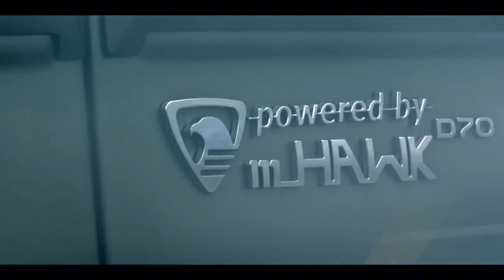Mahindra Bolero 2024 Model Launch| Only 9.50 Lakh | New Bolero Top Model | Price and Review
– Mahindra Bolero specs & features

- Engine : 1493 cc
- Ground Clearance : 180 mm
- Power : 74.96 bhp
- Torque : 210 Nm
- Transmission : Manual
- Drive Type : RWD

To Namaskar doston aaj ki video mein humneaapko bataya hai Mahindra Bolero 2024 Ne kebaare me ki agar aap is gaadi ko khareedte haito iski price specifications and features Esmeaapko kaun sa dekhne ko milega is gaadi kiprice kya chal rahi hai on road to agar aapkoye video pasand aaye to like jarur kijiega aurmere channel ko subscribe kijiyega dhanyawad😎✅

– Key Specs of Mahindra Bolero

- Engine : 1493 cc
- Power : 74.96 bhp
- Torque : 210Nm
- Transmission : Manual
- Drive Type : RWD
- Mileage : 16 kmpl

Mahindra Bolero Car Latest Update
Latest Update: The Mahindra Bolero will receive its electric version soon, confirms Mahindra.

Price: The Mahindra Bolero is priced from Rs 9.78 lakh to Rs 10.79 lakh (ex-showroom Delhi).

Variants: Customers can avail it in three trims: B4, B6 and B6(O).

Seating Capacity: The Bolero is being offered in a 5-seater layout.

Engine and Transmission: It uses a 1.5-litre diesel engine (75PS/210Nm) that is paired with a 5-speed manual transmission.

Features: The Bolero is equipped with a digital instrument cluster, manual AC, Bluetooth-enabled music system with AUX and USB connectivity, power windows and power steering.

Safety: On the safety front, it gets dual front airbags, anti-lock braking system (ABS) and reverse parking sensors.

Rivals: Mahindra Bolero competes with the likes of subcompact SUVs such as Nissan Magnite, Renault Kiger Tata Nexon, Maruti Brezza, Kia Sonet and Hyundai Venue.

Mahindra Bolero 2024 Model Launch | Only 9.55 Lakh | New Bolero Top Model | Price and Review

New mahindra bolero 2024 model price
Bolero 2024 price in india
New mahidnra bolero 2024 model india
Bolero 2024 model review
Bolero 2024 mahindra price

Mahindra Bolero 2024: The new generation Bolero is expected to arrive by 2024.
New upcoming cars in india
Upcoming cars launch in india
Upcoming cars for Mahendra
2024 upcoming cars

Hello dosto aja ke video ham bat karne vale he Mahindra Bolero 2024 New model ke bare me

- Engine : 1493 cc
- Power : 74.96 bhp
- Torque : 210Nm
- Transmission : Manual
- Drive Type : RWD
- Mileage : 16 kmpl

Rivals: Mahindra Bolero competes with the likes of subcompact SUVs such as Nissan Magnite, Renault Kiger Tata Nexon, Maruti Brezza, Kia Sonet and Hyundai Venue. Considering its asking price, the Renault Triber can also be considered a seven-seater alternative.

2024 upcoming cars